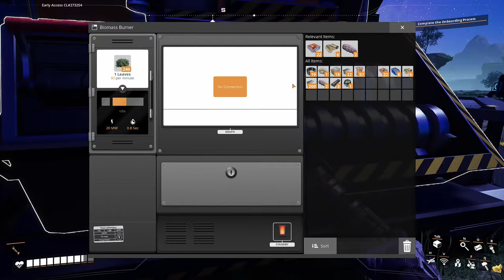SATISFACTORY -- HUB UPGRADE 6 -- Cool Stuff and Things Happening --(EARLY ACCESS) EP2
CONSTRUCT, AUTOMATE, EXPLORE!

Purchase SATISFACTORY
STEAM